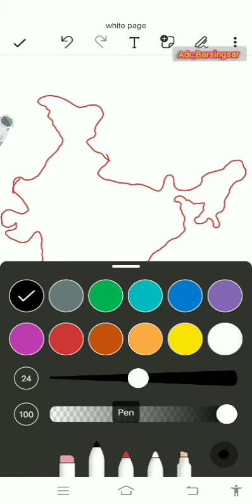India map writting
Indian maps writting prectice
Digital and electrical drowning of India maps